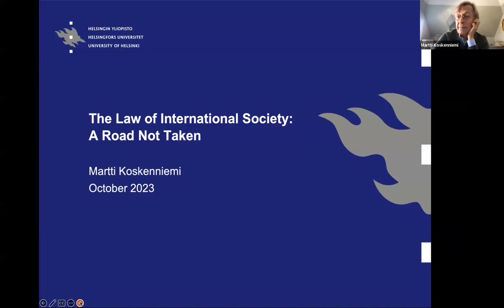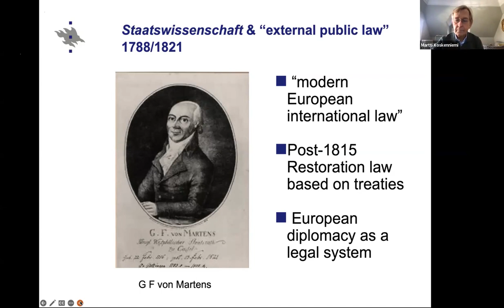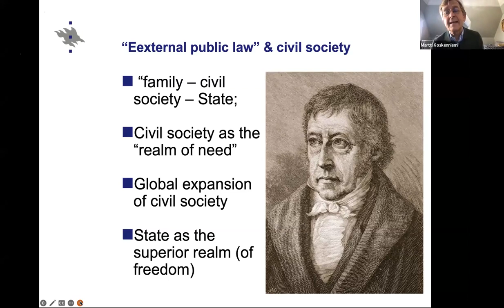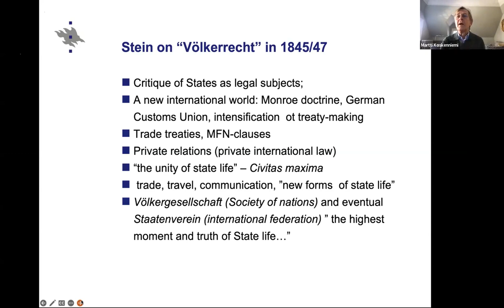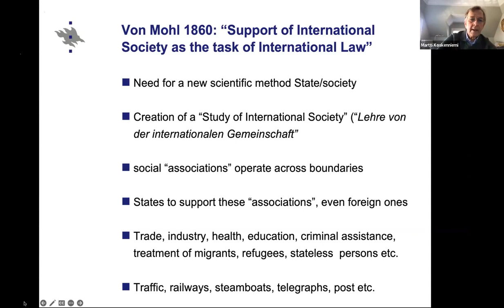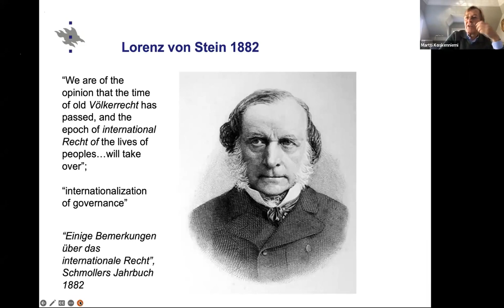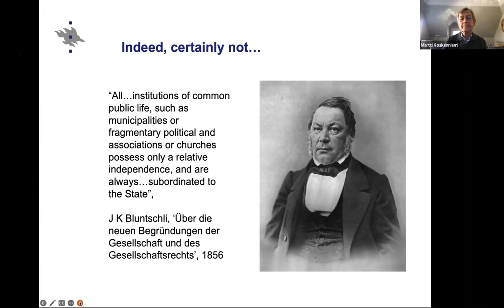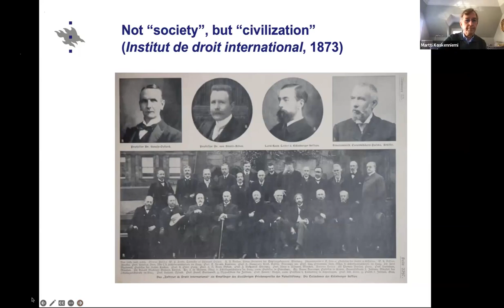Critical Legal Talk Series - The Law of International Society: A Road Not Taken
Keynote Speaker:

Martti Koskenniemi, Emeritus Professor, University of Helsinki

Chair:

Alexis Alvarez-Nakagawa (QMUL)

Martti Koskenniemi is one of the most influential legal thinkers of the last few years. His theory of international law as an argumentative practice, his contribution to the critique of international legal thought, and his studies on the history of international law have brought new light to the legal discipline and beyond. In this lecture, professor Koskenniemi will speak about a road not taken by international lawyers in the 19th century, a formative period for international institutions and the contemporary global order.

This event inaugurates and is part of the ‘Critical Legal Talks Series’, an international collaboration between the QMUL Law Department and the Group of Critical Studies in Politics, Law and Society (PoDeS) at the University of Buenos Aires. The Series attempts to problematise the law and legal institutions from a critical and interdisciplinary perspective and provide a platform for discussion around global justice for researchers aiming to bridge the Global North/South divide.